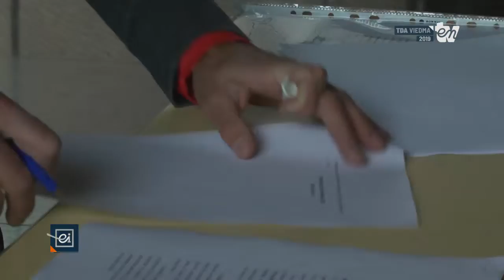"Amicus Curiae" en el amparo por la contaminación en el río Negro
Integrantes de la asamblea de vecinos autoconvocados presentaron ante la Justicia Federal un "Amicus Curiae" en el amparo por la contaminación en el río Negro. Adjuntaron el informe basctereológico realizado en el verano a partir de muestras tomadas del río en la zona de Viedma.